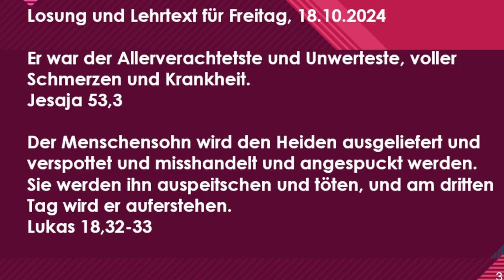Losung - Wort zum Tag 18.10.24